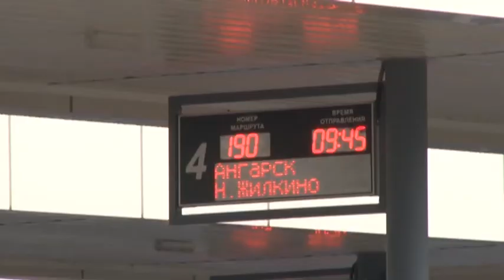Просто бизнес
Просто бизнес. Ничего личного. Ангарская автостанция прекращает работу. А часть автобусов городских маршрутов планируется сократить. По мнению транспортников, из-за снижения пассажиропотока в период пандемии невыгодно осуществлять перевозки в прежнем режиме.